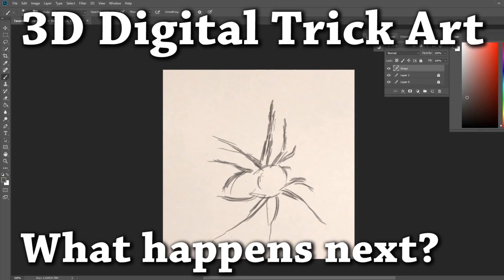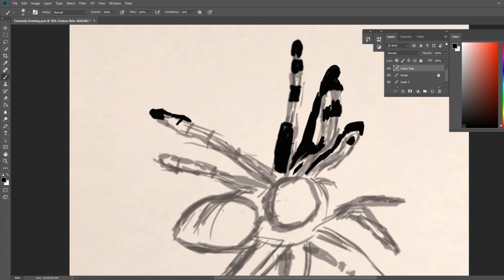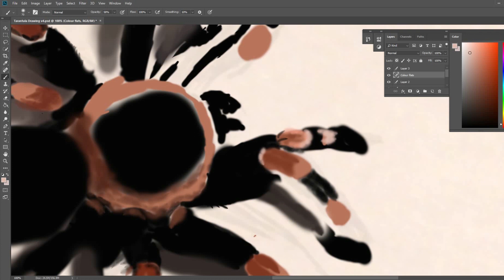3D Digital Drawing Trick Art PLUS Huion Tablet Unboxing and Review!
How to draw a spider digital illusion trick Art. Watch until the end for an AWESOME twist! What will happen? Can you guess?

Also in this video is an unboxing and review of the Huion Q11K v2 Drawing tablet.

Drawing created in Adobe Photoshop.